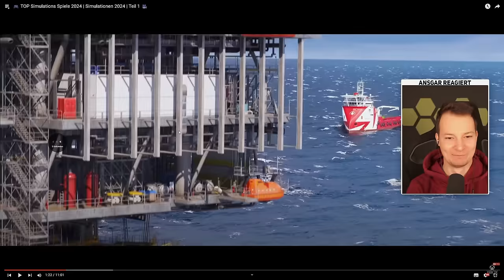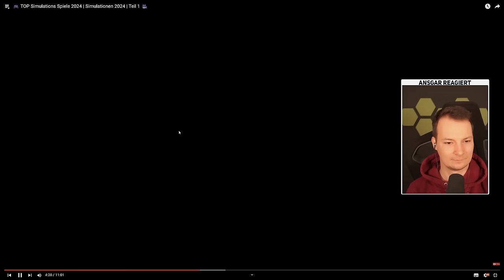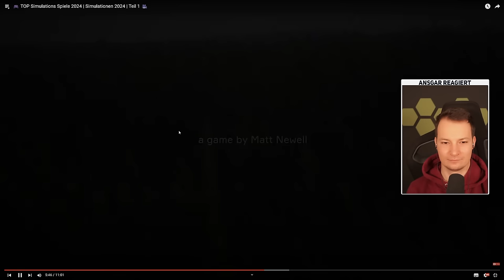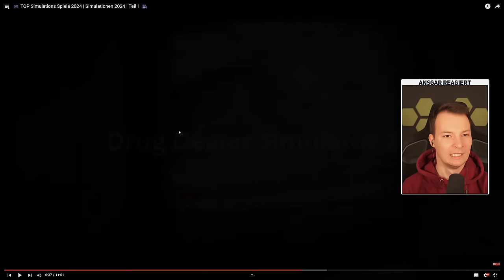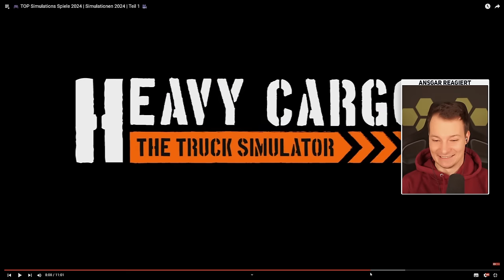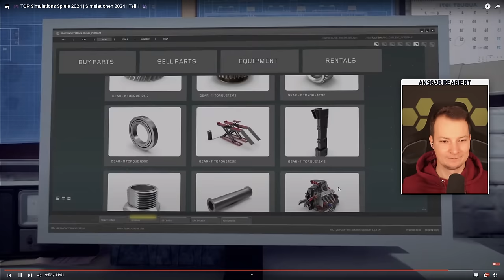Auf diese Simulatoren freue ich mich 2024! | Ansgar reagiert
Ob Microsoft Flight Simulator, Farm Renovator oder Expeditions: A MudRunner Game: Im Jahr 2024 kommen zahlreiche Simulationen raus und ich erzähle Euch, warum ich mich auf manche Simulationen sehr freue. ▶️Link zum Originalvideo von TimLP